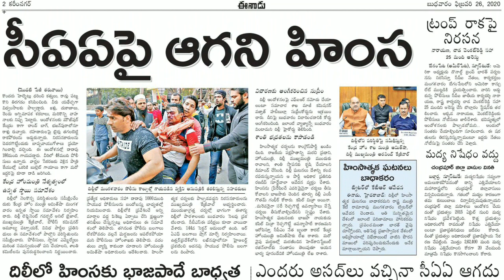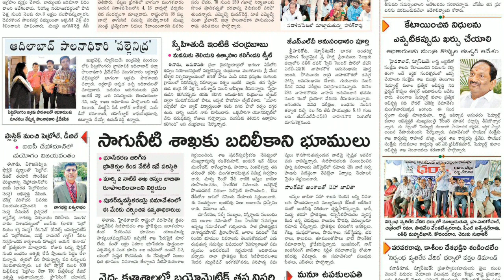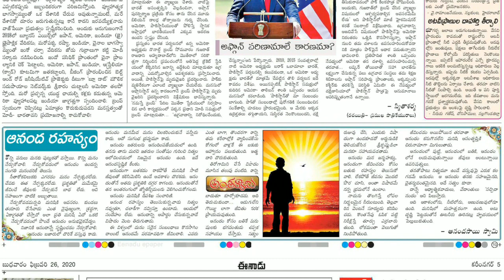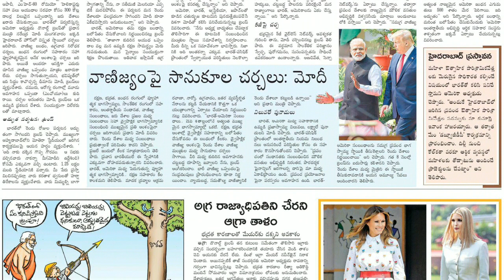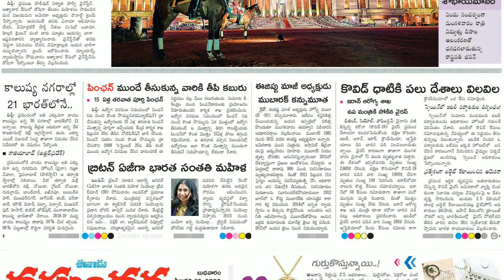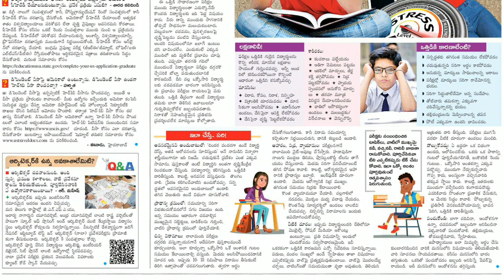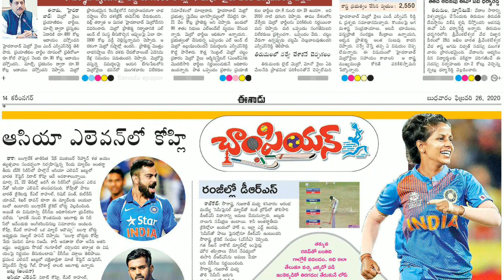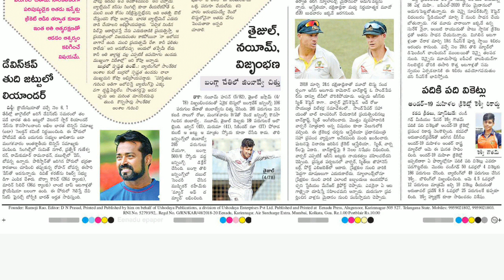Telugu Newspaper Today Eenadu 26-02-2020 Telangana